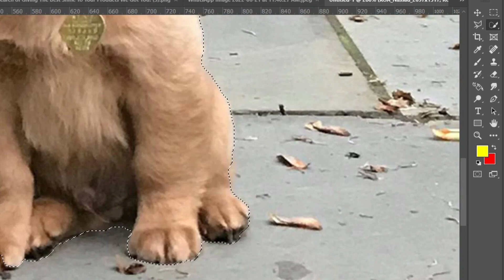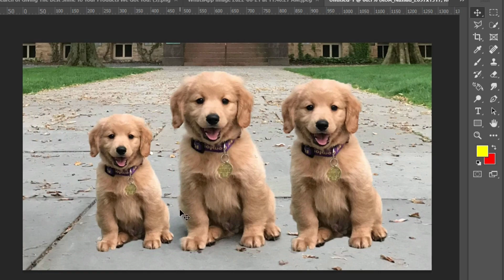Photoshop How To Duplicate 2 Images? @rajchauhan3866